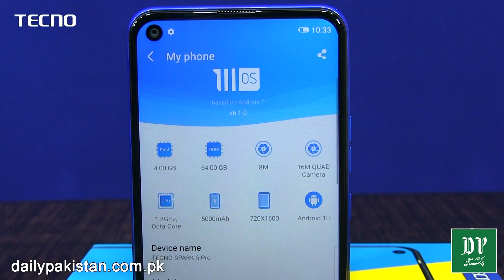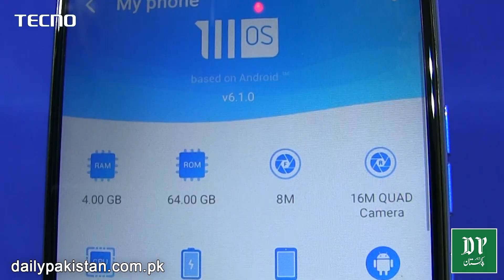Tecno 5 Pro, intehai kamm qeemat mein behtreen features k sath Market mein agya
Tecno 5 Pro, انتہائی کم قیمت میں بہترین فیچرز کے ساتھ مارکیٹ میں آگیا
Dont forget to watch live launch at 7:00 pm (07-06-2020) on TECNO Mobile Pakistan official facebook